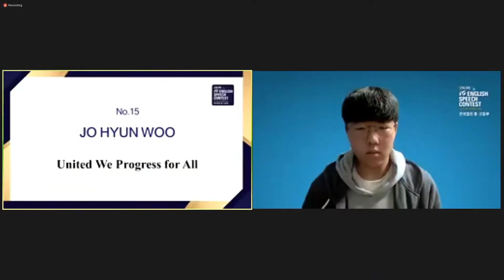20th IYF Online English Speech Contest 고등부 1등 조현우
국내 중·고·대학생들이 국제적 언어 감각을 습득하고, 언어능력 향상을 위한 ‘IYF 전국 중·고·대학생 영어말하기대회’를 매년 실시하고 있다. 발음만 유창한 영어를 넘어 청중의 마음을 움직일 수 있는 논리와 메시지가 있는 스피치를 추구하며 국내에서 최대 규모, 최고 권위의 대회이다.